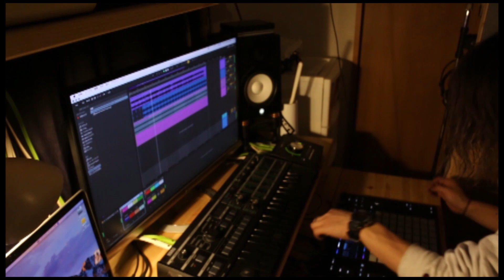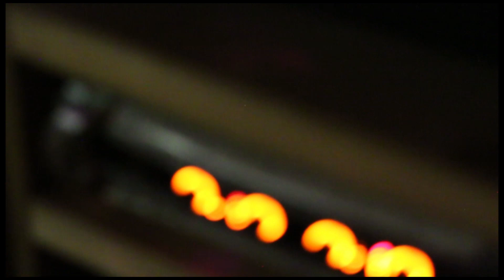kakasi - redial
Directed by @muraken119(Instagram)
kakasi Beat Album "Blue Chair"
Artwork by OZY